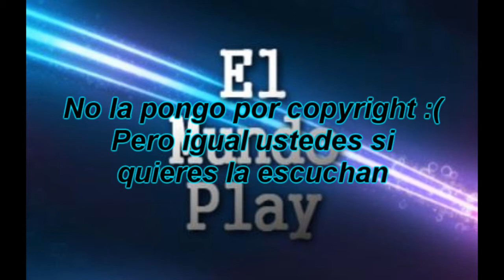Vídeo de la semana "Actualizando en Canal, Videos y Contacto nuevo"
Aqui un video de la semana un poco diferente, para ir variando un poco...